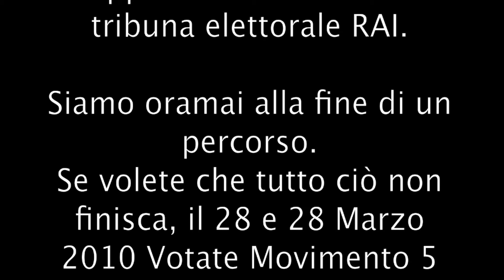Vito Crimi si "sfoga" dopo una Tribuna elettorale RAI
Vito Crimi candidato Presidente Movimento 5 Stelle si "sfoga" dopo una tribuna elettorale in RAI. Come potete notare le forze lo stanno abbandonando. Vogliamo che questo percorso finisca? NO! Allora il 28 e 29 Marzo 2010 votate Movimento 5 Stelle per le elezioni regionali in Lombardia